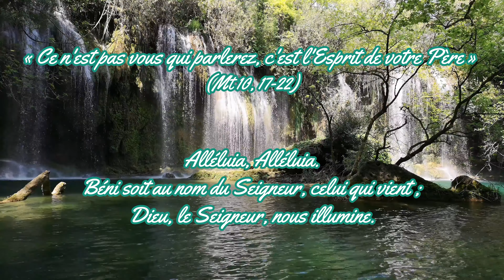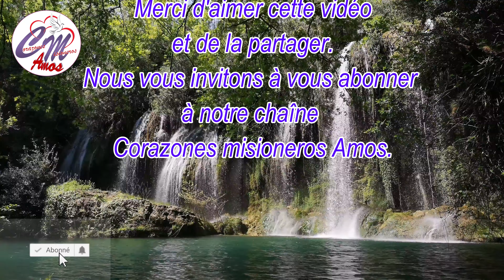Jésus nous parle aujourd'hui 26 décembre 2023 Évangile (Mt 10, 17 22)